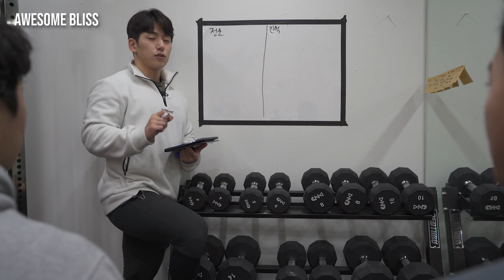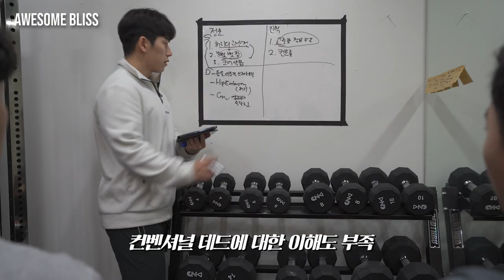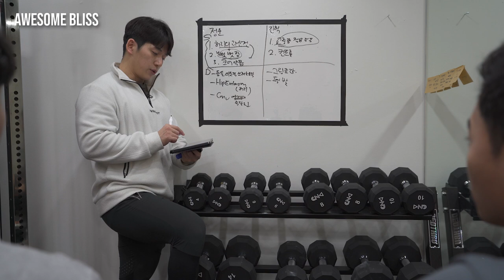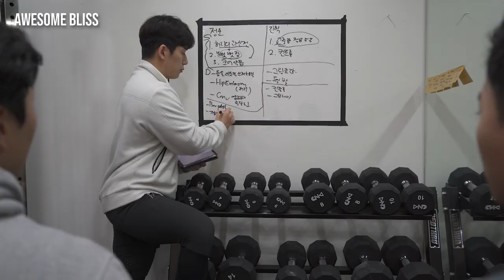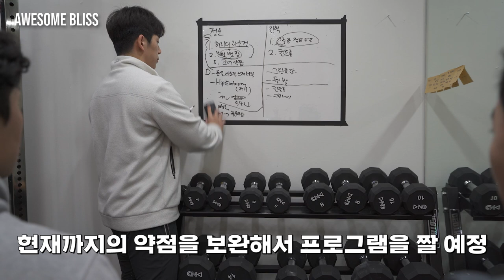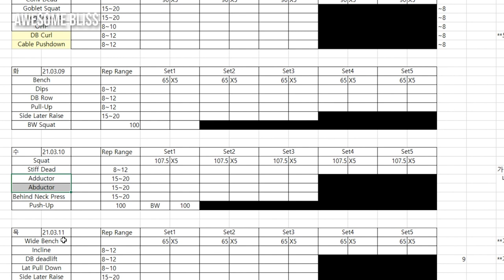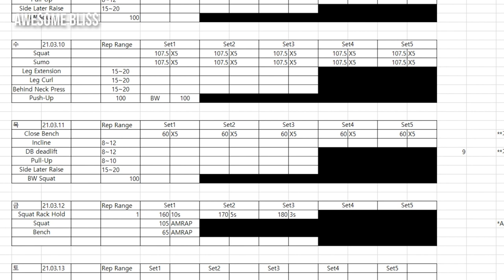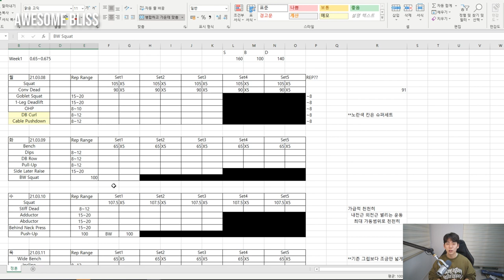(EP.03) 3대500 1주차 프로그램 무료배포 | 3대 측정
본 프로그램은 구독자 두분께 맞춤으로 제작된 프로그램입니다.
다운을 받으셔서 자신에게 맞게 변경해서 적용하시면 됩니다.
[1주차 프로그램 다운로드]

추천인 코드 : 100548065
[SBD KOREA]
[각종 마사지 및 헬스 용품] 할인
[고릴라밤-에너지드링크] 할인
[인스타그램]
[Music | 음악]